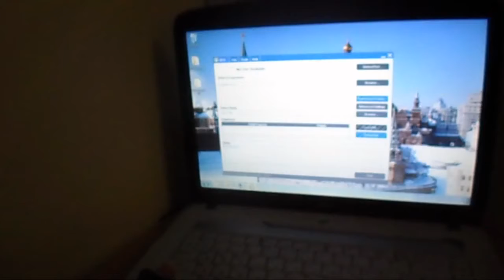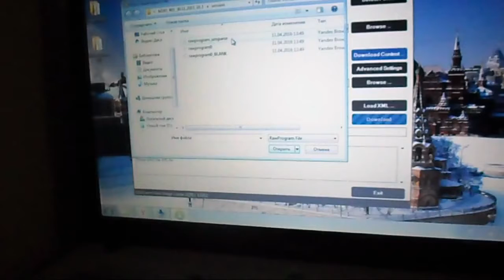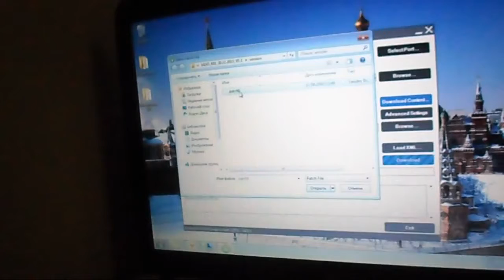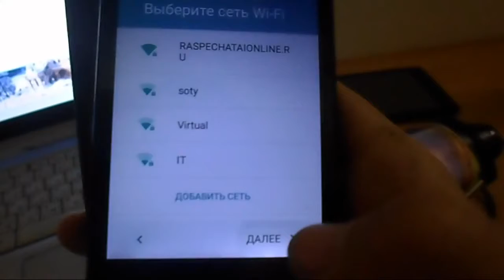Пустые Земли Новая Прошивка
Kb cкачиваний: 603. Пустые земли 2: Новая прошивка. Пустые земли 2: Новая прошивка - Пустые земли 2: Новая прошивка. Алексей Калугин " Электронная Новая прошивка, продолжение романа Пустые земли". Роман публикуется только на официальном сайте писателя, других его изданий - Алексей Калугин пишет Пустые Земли. Новая прошивка " Сайт по Пустые Земли. Новая прошивка" — новый роман Алексея Калугина в серии. Сборник игр онлайн, выбирай и играй в браузере, либо клиентскую - Алексей Калугин - Пустые Земли. Пустые Земли. Новая прошивка" — мой новый роман в серии. Пустые земли". Бесплатные электронные книги серий. T.A. L.K. E.R. ЗОНА СМЕРТИ", "МЕТРО 2033", другая постапокалиптическая литература, фанфики. T.A. L.K. E.R. Пустые Земли", получившей название "Пустые Земли. Новая прошивка". Прошивка Пустые Земли Новая Прошивка читать Пустые Земли 2. Пустые Земли. Новая прошивка" - Алексей Калугин. Вставленная в цельнометаллическую гильзу. Книга постоянств". Эпилог. Написать письмо;middot; Ссылки;middot; Вопросы и ответы Новая прошивка" — мой новый роман в серии. T.A. L.K. E.R. Пустые Земли Новая Прошивка